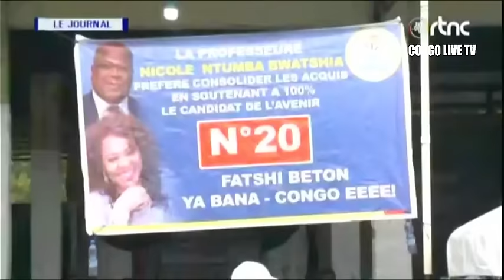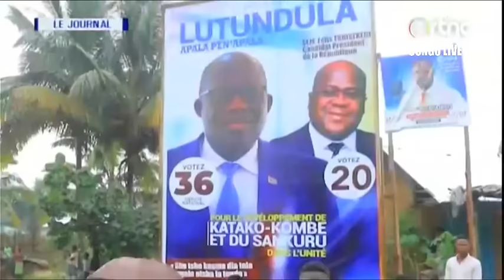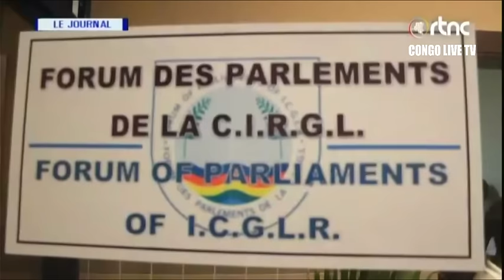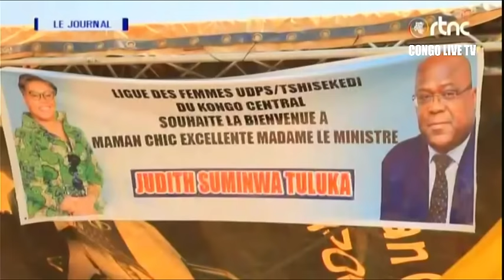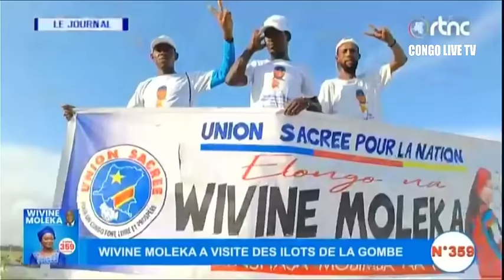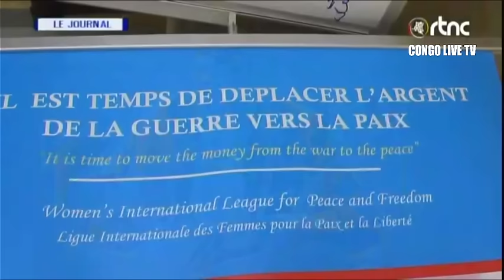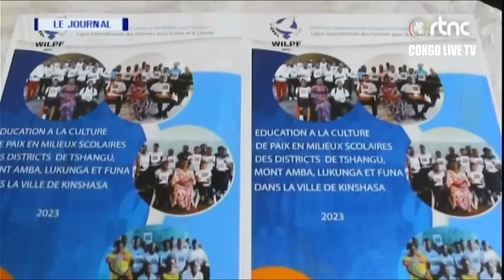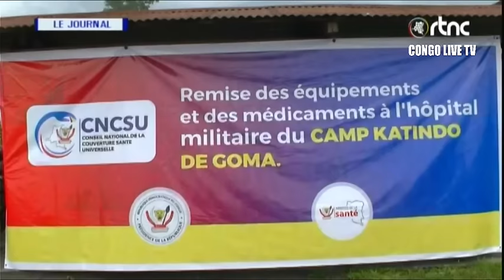🔴RDC : SUIVEZ LE GRAND JOURNAL DE CE LUNDI LE 18.12.2023 RTNC EDITION 07H00